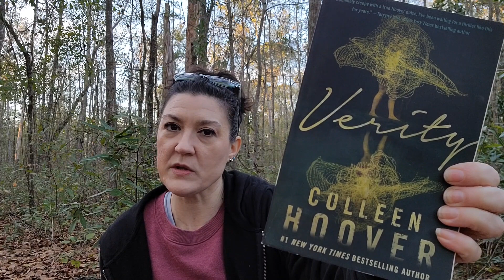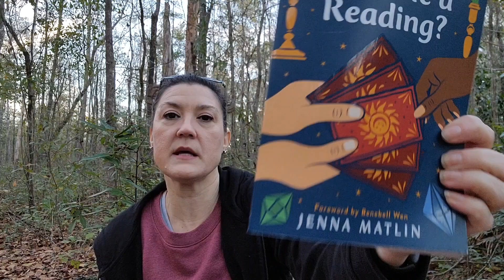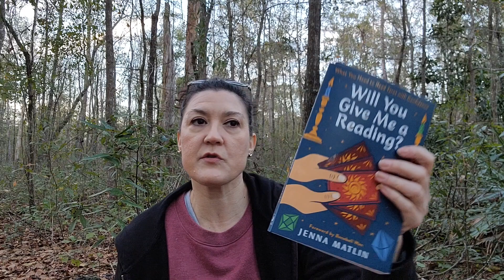January Close Up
January Close Up: What I've been reading, watching, and tarot-ing in January 2024.

Books:
Villette by Charlotte Bronte
Will You Give Me a Reading? by Jenna Matlin

Movies and TV:
Oppenheimer
Barbie
The Crown
Sister Wives
Real Housewives of Salt Lake City
All the Light We Cannot See
American Nightmare

00:00 Intro
01:04 Books
05:39 TV/Movies
11:04 Tarot